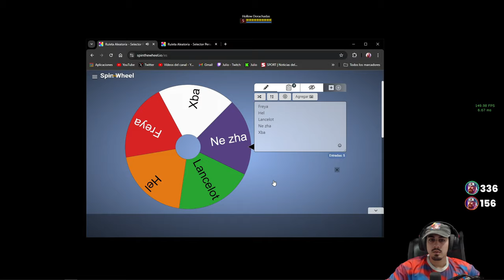RATATOSKR Y NE ZHA, MARAVILLOSOS... | Julio | 🔮 DUEL RULETA BUILDS #43 y #44 🎨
Duel con Ratatoskr y Ne Zha para la serie de DUEL RULETA BUILDS en SMITE

Gameplay de Ratatoskr y Ne Zha en SMITE